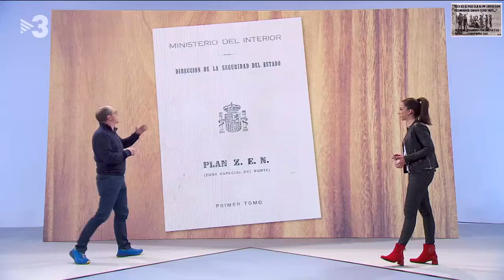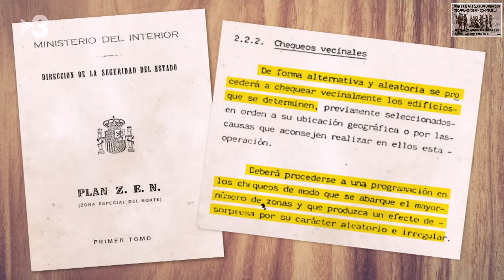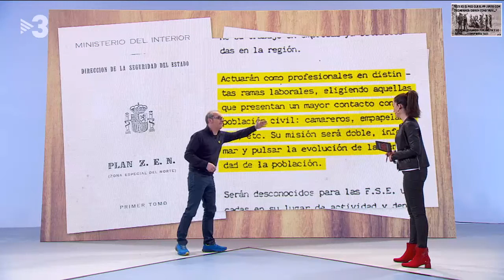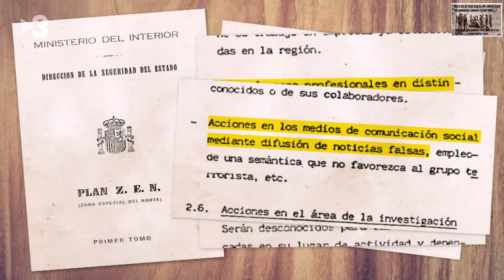Què és el TERRORISTA pla Z E N apaÑol !!!!!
El pla Z.E.N. és un document creat l'any 1983 amb l'objectiu de desmantellar ETA. El periodista Quico Sallés ens ho va explicar a "Preguntes freqüents"

14/04/2018.